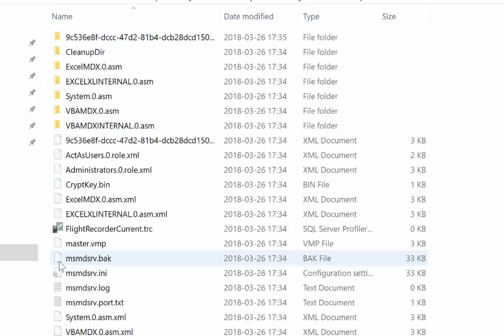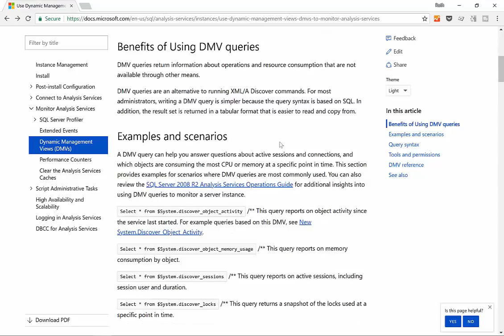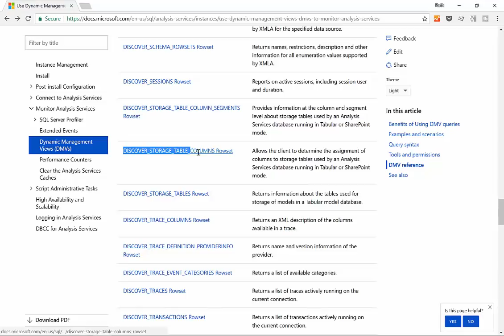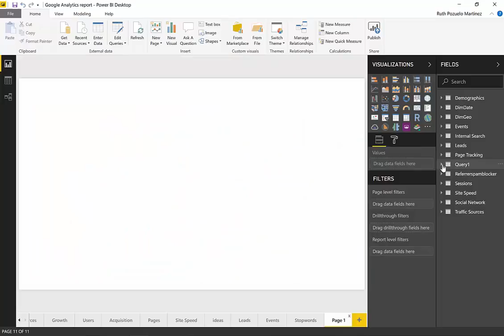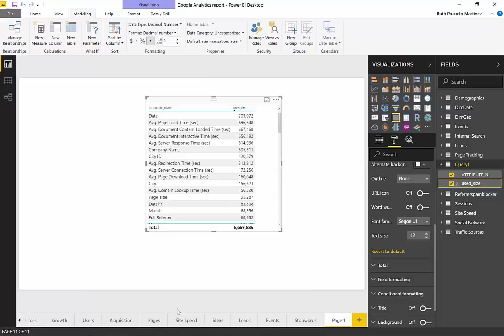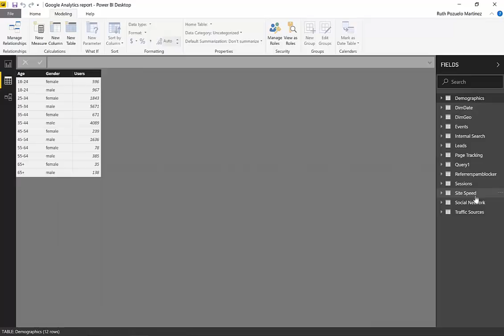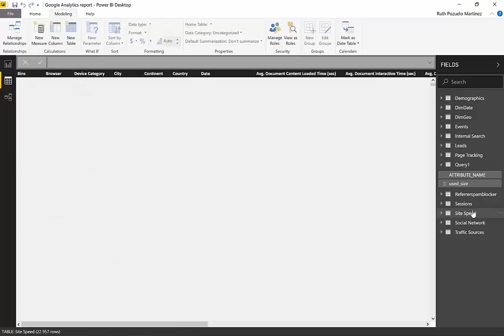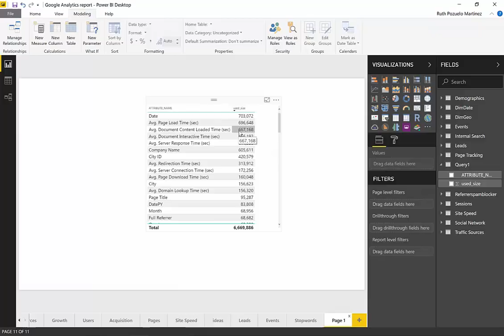Analyze memory usage in Power BI to improve performance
In today’s video I will show you how to measure memory usage in Power bI.
We will go through a specific case where I improved the performance of a Google Analytics report created using Power BI.
We measured the size of the columns by using DMV queries in power bi and identified which columns where using up most of the memory.
This report was loading page speed data for more than 3 years and as those columns can not be compressed effectively by the power bi engine, they were making the power bi model very slow.
By loading less data and/or reduce cardinality of those columns, better performance can be achieved.